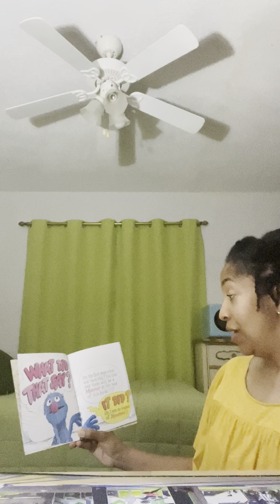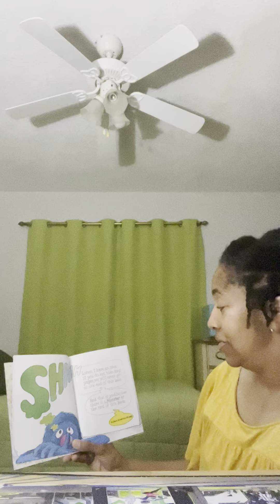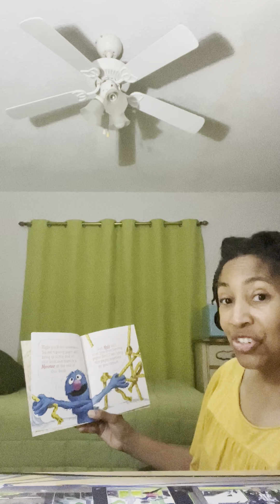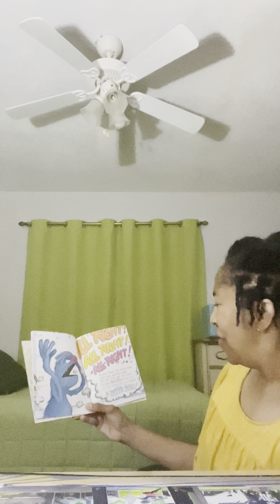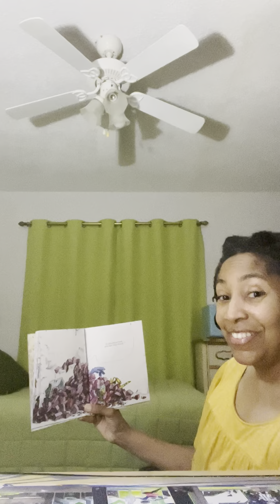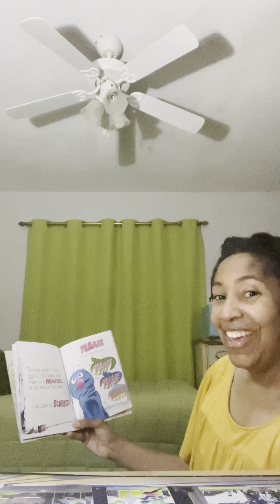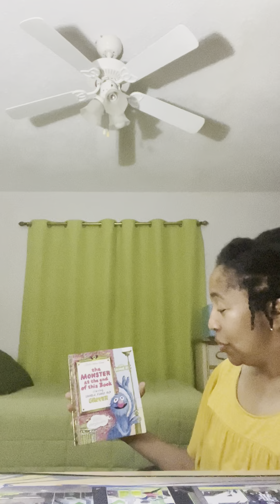From The Desk Of Sharyn- the Monster at the end of this book